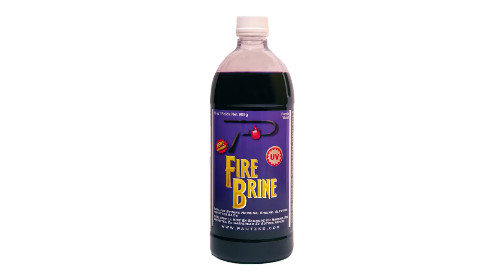Night Ice: Epic Burbot Fishing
Burbot are gaining popularity among ice anglers across North America. In fact, the sport is growing super fast in Ontario, Canada, specifically in Northern Ontario where we filmed this episode of Pautzke Outdoors during twilight hours. Armed with Orange, Red, Blue & Chartreuse Fire Brine smelt and herring we caught and released dozens of these bottom feeders during the heart of the night.